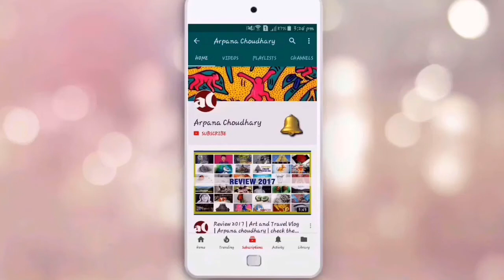How to paint peacocks | Last part | Real time | acrylic painting demo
Hi, this video is the last part of how to paint peacock in acrylic colors.
Acrylic Colours
Round Brushes
Flat Brushes

Best Wishes
Arpana Choudhary